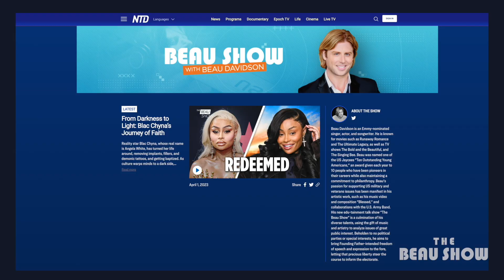Unprecedented: Weaponizing The Courts to “Get Trump” May Help Trump | The Beau Show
🔴 THE FINAL WAR is a documentary that uncovers the Chinese Communist Party’s 100-year plot to defeat America.

A Manhattan grand jury has officially decided to indict former President Donald Trump. A misdemeanor charge has been elevated to a felony by Manhattan District Attorney Alvin Bragg. It is clear that this weaponization of the courts seeks to damage Trump in his run for reelection. Bragg is a Democrat funded by George Soros. He is soft on the rising crime on the streets of New York, and his star witness is a man convicted of perjury. Meanwhile, where is the indictment of Hunter Biden and Joe Biden? Why hasn’t Hillary Clinton stood before a jury? This is not how the United State’s legal system is meant to work. Both Democrats and Independents alike can see the dangers of a justice system that is hijacked by political bias. Despite the attempt to damage Trump’s presidential campaign, this case may be exactly what is needed to ensure his reelection.